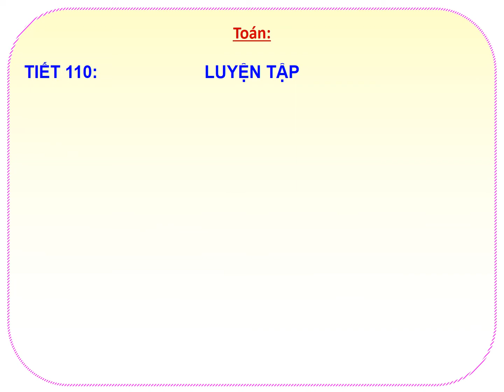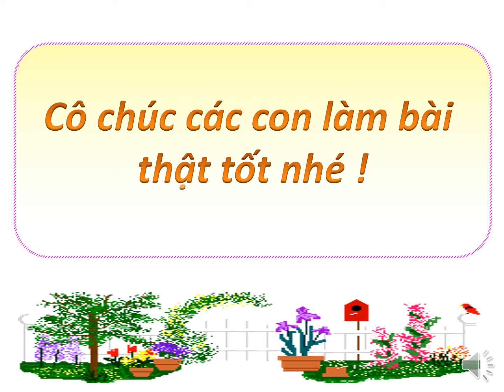Khối 3 - Tuần 22 - tiet 110